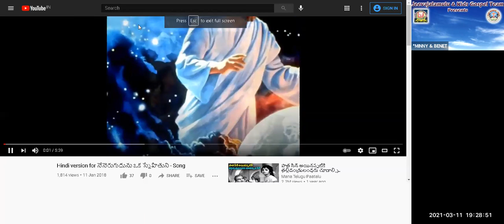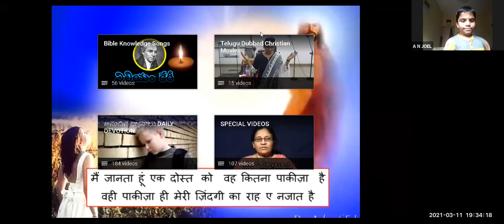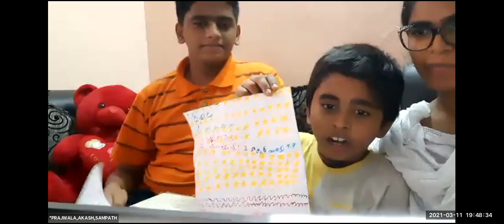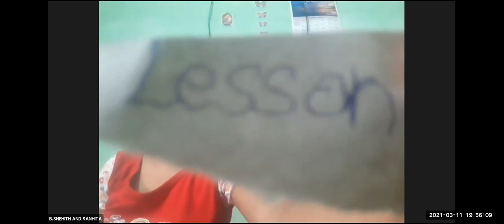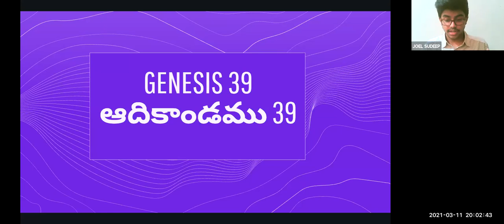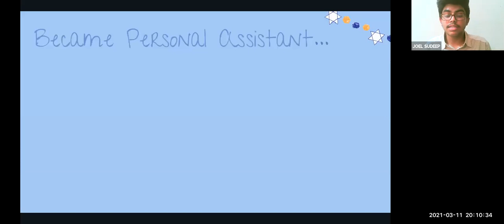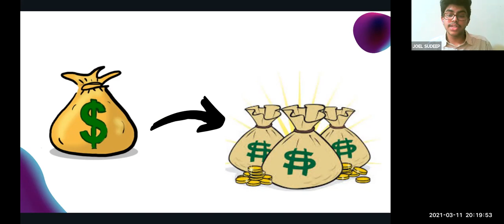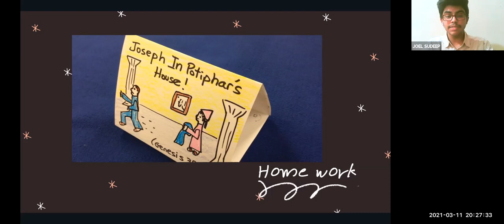LW & KGT CHILDREN CLUB~11th MARCH 2021~DAY# 340~JOSEPH PART 3 THE PROPEROUS ONE~JOEL